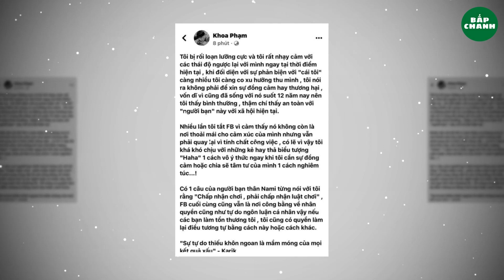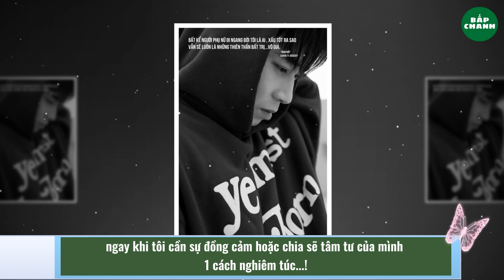Karik thừa nhận bị rối loạn lưỡng cực 12 năm qua, và khẳng định 1 câu khiến fan bất ngờ